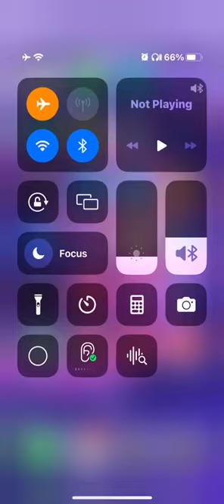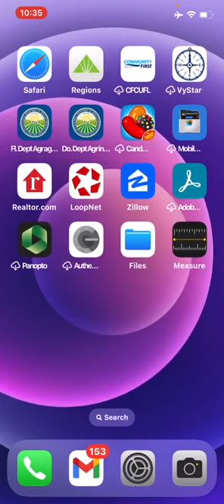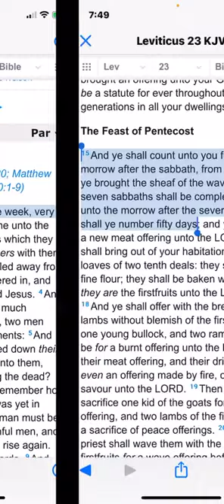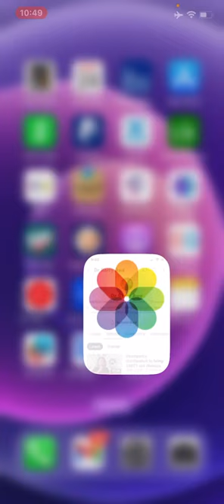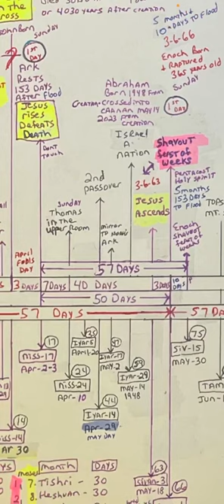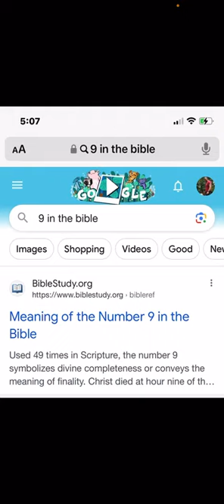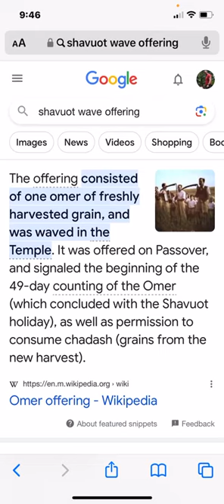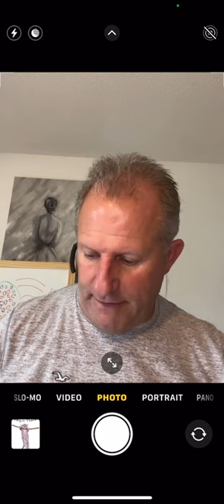Hang in there May 30th Pentecost